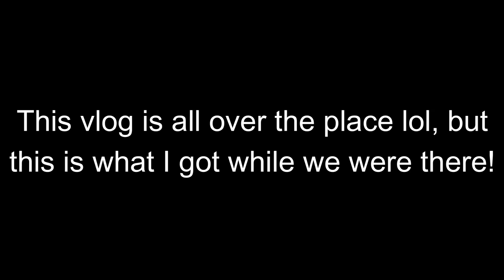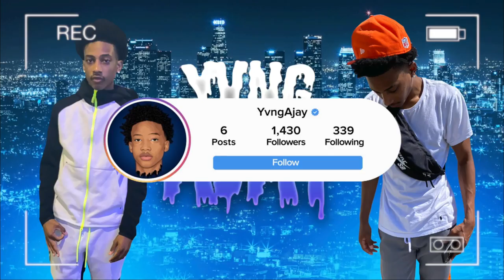We Bought A Expensive AirBnb In Miami! **Miami Vlog**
This is my vlog from the 5 days we were in Miami!